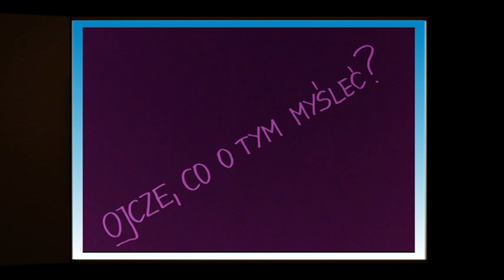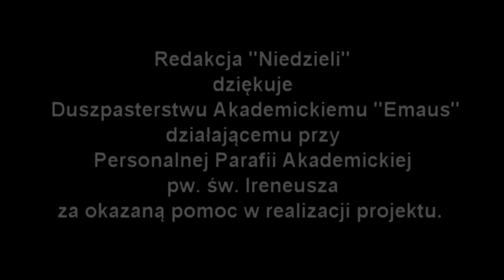Face to face Z Arcybiskupem II 3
W styczniu 2015 roku w kościele akademickim pw. św. Ireneusza w Częstochowie zrealizowano drugą część projektu „Face to face z Arcybiskupem”. Studenci pytają abp. Wacława Depo o sprawy dla nich najważniejsze.  Alicja nie za bardzo chce się wiązać z osobą, która nie podziela jej światopoglądu, z obawy, iż taki związek może okazać się nietrwały.